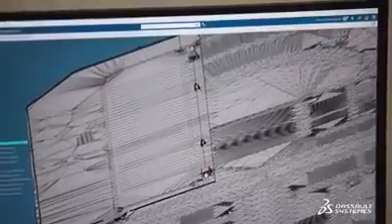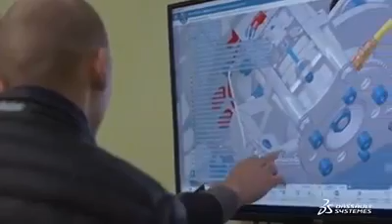𝗟𝗲 𝗽𝗮𝗿𝘁𝗲𝗻𝗮𝗶𝗿𝗲 𝗱𝗲 𝗨𝗡𝗜𝗧𝗦𝗞𝗬 𝗦𝗧𝗥𝗜𝗡𝗚 𝗧𝗘𝗖𝗛𝗡𝗢𝗟𝗢𝗚𝗜𝗘𝗦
« Nous créons un nouveau système de  transport majeur  (Skyway)
respectueux de l'environnement, sûr, confortable et louable à la fois dans la production et l'exploitation par rapport aux autres solutions existantes à traver SWC platform